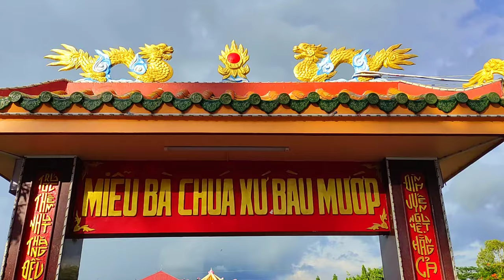Miễu Bà Chúa Xứ Bàu Mướp Tịnh Biên An Giang // Du lịch tâm linh //Jolie Nguyễn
.o0o.
Bà Chúa Xứ Bàu Mướp là một trong 12 vị đệ tử của Phật Thầy Tây An. Bà là một người khá bí ẩn và không thường xuyên xuất hiện trước đám đông nên chỉ một số ít người biết về sự tồn tại của Bà. Mọi người chỉ biết đến Bà sau khi Bà đã mất vì Bà thường hiển linh giúp đỡ những người gặp khó khăn, hoạn nạn. Những người địa phương được Bà giúp đỡ đã đến bà cúng viếng và góp công, góp của xây dựng lại ngôi miếu.
Miếu Bà Chúa Xứ Bàu Mướp An Giang nằm cách trung tâm thị trấn Nhà Bàng, huyện Tịnh Biên, An Giang khoảng 1km, cách TP. Châu Đốc hơn 15km.
Miễu Bà Chúa Xứ Bàu Mướp có đồ ăn chay miễn phí cho du khách. Với tín ngưỡng dân gian, vẻ đẹp kiến trúc, cùng những đóng góp trong hai cuộc kháng chiến cứu nước. Miếu Bà Chúa xứ Bàu Mướp được công nhận là di tích lịch sử văn hóa của tỉnh An Giang năm 2012.
Nguồn: nucuoimekong
Nếu thấy video hay vui lòng chia sẻ, like, để lại bình luận và đăng ký kênh giúp mình có thêm động lực ra nhiều video hay hơn cả nhà nhé!
.o0o.
Video made by Jolie Nguyễn .
I take a photo in Long Xuyen city.
.o0o.
.o0o.